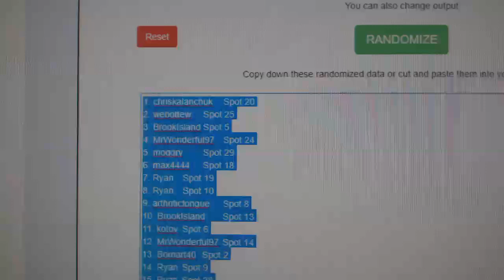Multi Randoms - C&C GB #9702